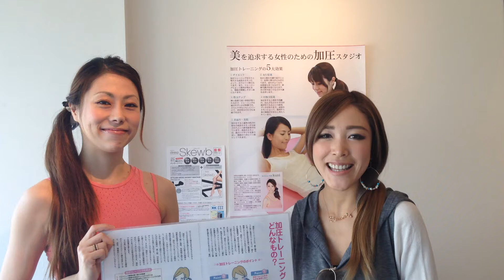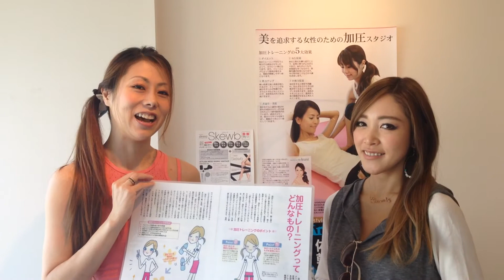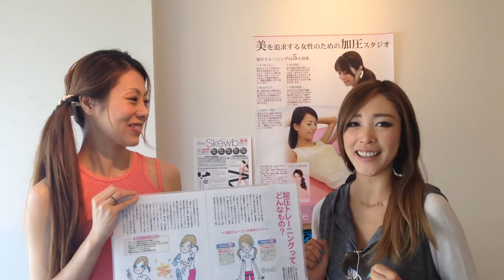加圧スタジオ☆kunistyle品川サロン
加圧YOGAを初体験☆
オーナーの飯田くにこさんにインタビューしています！